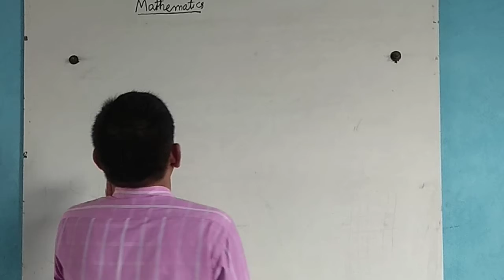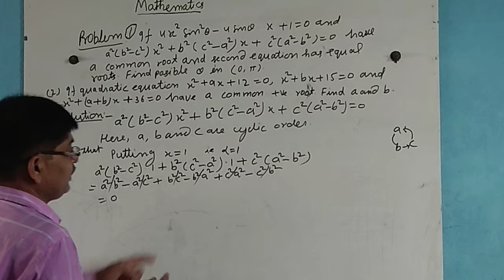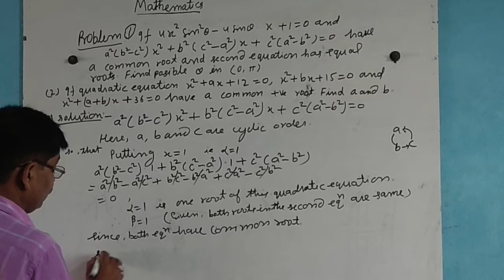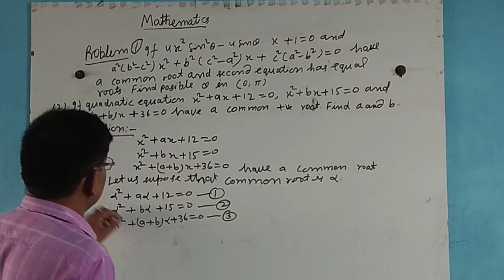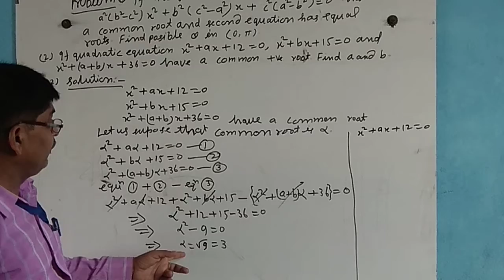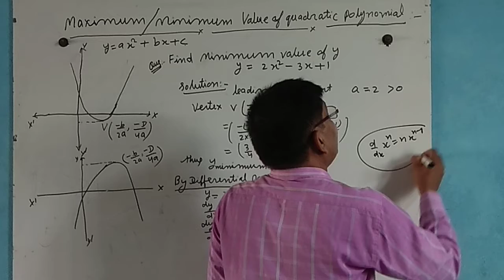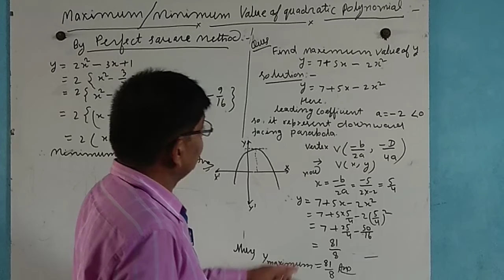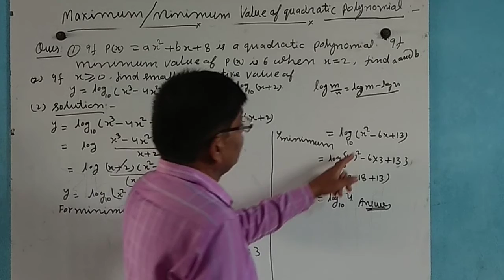Mathematics, quadratic equation part-14 || JEE & NEET Preparations | Foundation level